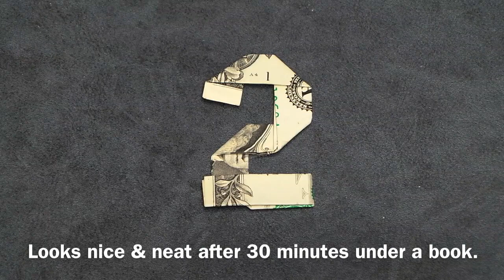Fold Origami Dollar Bill Number 2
US currency bills are 2.61 inches wide and 6.14 inches long.